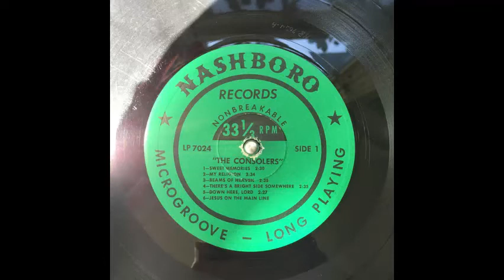The Consolers - My Work Will Be Done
The Consolers
My Work Will Be Done
Sweet Memories
Nashboro ‎– LP 7024
1965